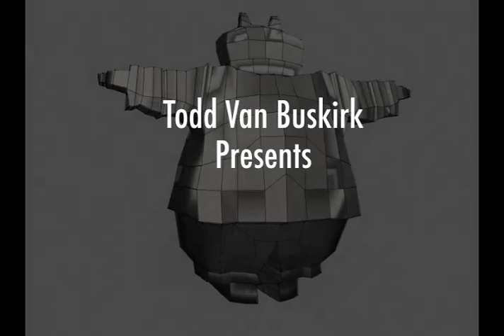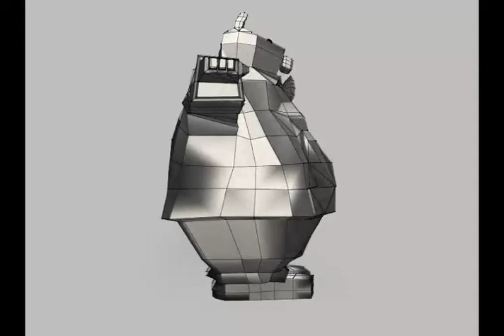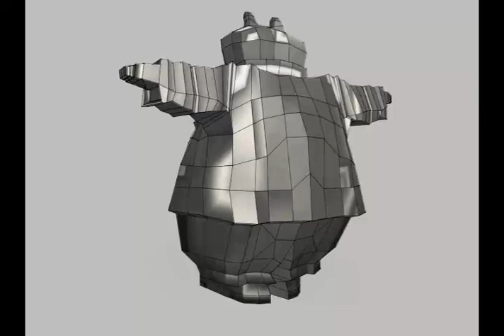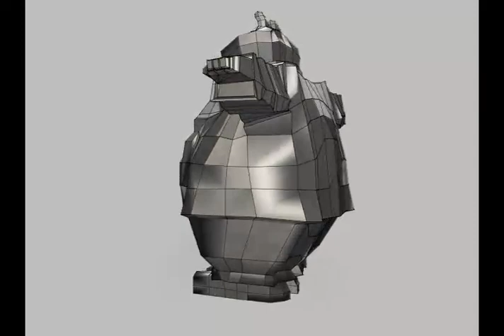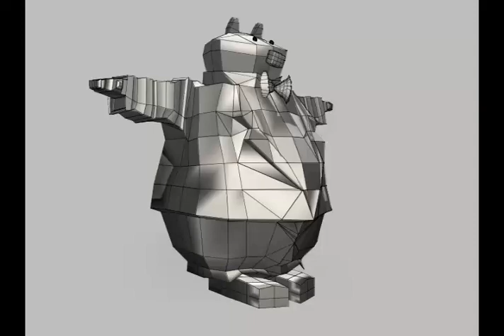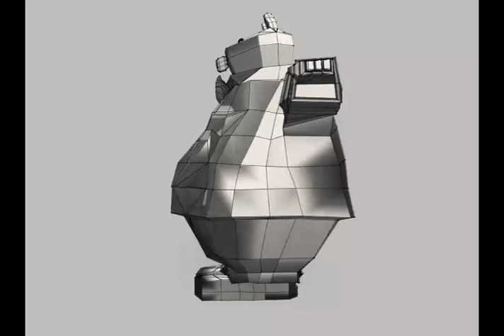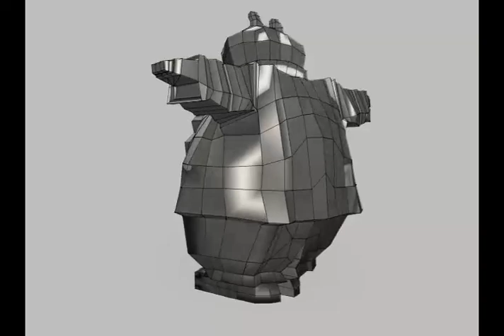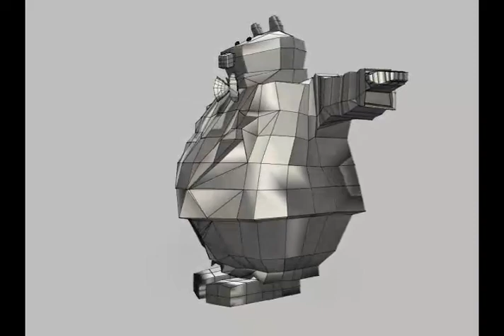Family and Pet Friendly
This film is two hours of a character turnaround, nothing more, nothing less. The character was originally designed in 2009 for a CGI class in college, and presented for critique in a turnaround. In 2012, Van Buskirk turned this assignment into a feature length animated film.

Van Buskirk's films are absurd in that they focus not on logical acts, realistic occurrences, or traditional character development; they, instead, focus on characters trapped in an incomprehensible world subject to any occurrence, no matter how illogical. The theme of incomprehensibility is coupled with the inadequacy of language to form meaningful human connections.